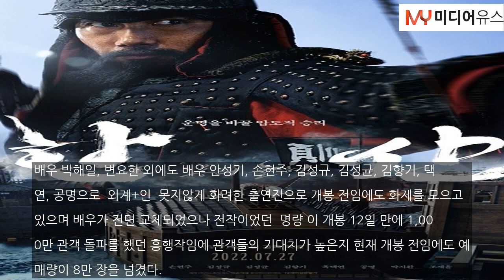되살아난 극장, 이번 여름 휴가는 방구석 OTT에서 벗어나 영화관에서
[미디어유스/이도해기자] 완화된 사회적 거리두기로 인해 OTT 서비스 이용률이 급격하게 감소했다. 그에 반해, 극장가는 활력을 되찾기 시작했다. 곧 돌아오는 여름 휴가철을 대비해 극장가에서는 코로나19 전처럼 많은 영화를 상영 중이다.     현재 ‘헤어질 결심’, ‘미니언즈2’, ‘외계+인 1부’, ‘토르: 러브 앤 썬더’, ‘명탐정 코난: 할로윈의 신부’ 등이 극장에서 상영 중이다. ‘헤어질 결심’은 지난 6월 29일 개봉한 작품이...

미디어유스
이도해 기자